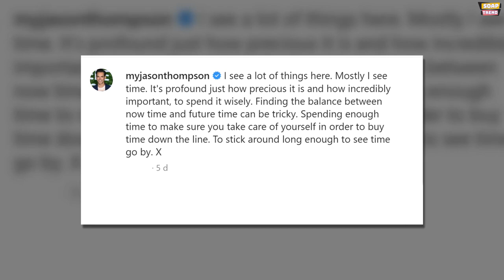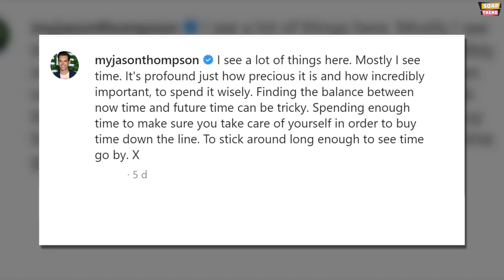Young & Restless star Jason Thompson's beautiful family with wife & daughters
Jason Thompson shares precious pics of his beautiful family and reflects on the passage of time. The CBS soap star relays a very important message, “I see a lot of things here.” Want to know everything? Do watch this video till the end for full details. The Young and the Restless star Jason Thompson (Billy) took to social media to not only share some precious photos of his family but they came with and displayed a very important message. The collage consisted of a pregnant pic of his wife Paloma, along with a few of their son Bowie Banjo and daughter Rome Coco over the years.

“I see a lot of things here,” Thompson began and reflected, “Mostly I see the time.” He then talked about just how precious life is and how “incredibly important” it is to “spend it wisely.” However, as we all know, that can sometimes be easier said than done… “Finding the balance between now time and future time can be tricky,” he agreed then suggested that “spending enough time to make sure you take care of yourself in order to buy time down the line” could be the trick, which in turn would result in sticking around “long enough to see time go by.” As hectic as life often gets, we should all try to slow down a little bit and take a lesson from the actor’s message.. And speaking of time, just last December Thompson was reminded that 17 years ago he walked onto the set of General Hospital as Dr. Patrick Drake. “I’m just reminded of how grateful I am that I’m still working in this genre,” he expressed and talked about having spent the last seven years with an amazing group of people at Young and the Restless. “I’m just so lucky, so, so lucky, and most of that goes back to the fans… I would not be here if it wasn’t for you.”